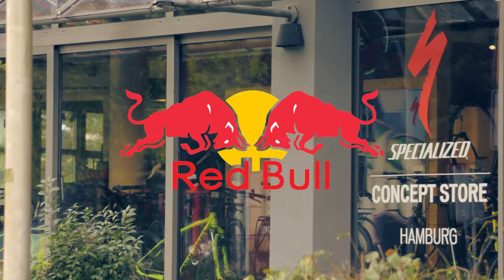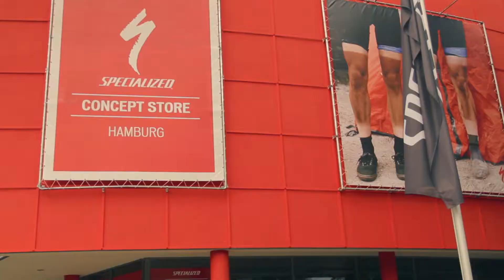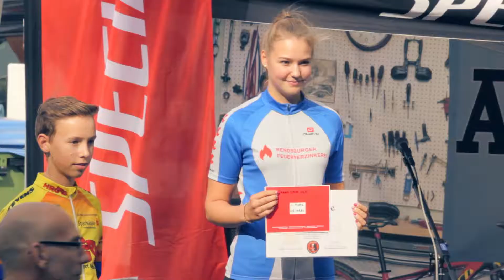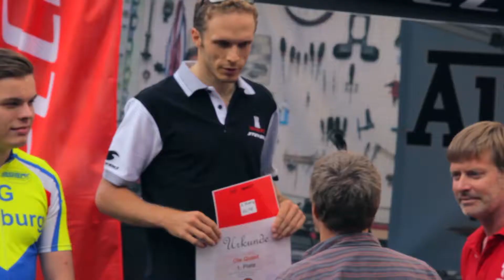2016 Siegerehrung Specialized Flintbek Cup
Premiere der Siegerehrung des Specialized Flintbek Cup 2016 im Specialized Concept Store Hamburg.